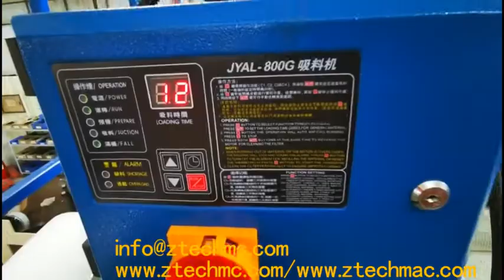Split auto loader for feeding material